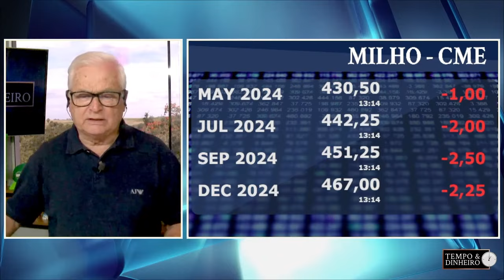Milho mostra reação no Brasil